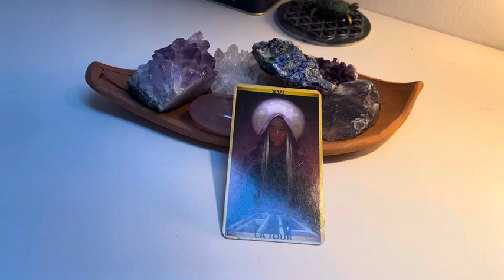Calendrier de l’avent🎁Jour 10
🤩Et si tout était possible 🤩Que ferais-tu ?🙏
Si tu as été victime d’injustice et que tu souhaites vraiment passer à autre chose et créer la vie dont tu rêves
rejoins-moi sur le groupe sur le groupe privé j’ose ma vie  en répondant aux questions

⚠️rejoignez-moi pour un gigantesque atelier-rituel (le dernier de l’année )
Disons ensemble bye-bye à 2022 et plantons les graines de 2023 😘🤩😻Il aura lieu en direct sur zoom le mercredi 28 décembre à 18h et sera disponible en replay
Pour en savoir plus et vous inscrire regardez cette vidéo

 1🤩Pour rejoindre le groupe privé 👇🏼 j’ose m vie

3 🤩Si vous souhaitez en savoir plus sur mon  accompagnement au soins de la nouvelle et pleine lune 🌕

⚠️⚠️⚠️⚠️chaque soin est disponible à l’unité au prix de 45 euros

4🤩Pour me remercier et m’encourager
1 Likez 👍
3 Partagez les vidéos